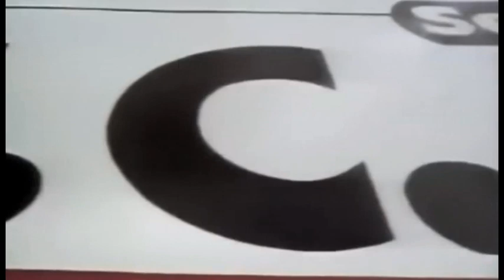C C Catch One Night's Not Enough 1986